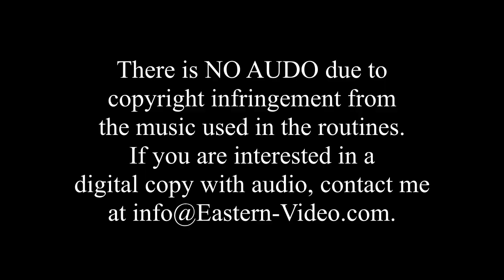New Hampshire Interscholastic Athaletic Association Fall 1996 Cheer Event NO AUDIO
New Hampshire Interscholastic Athaletic Association Fall 1996 Cheer Event  NO AUDIO due to copyright restrictions.